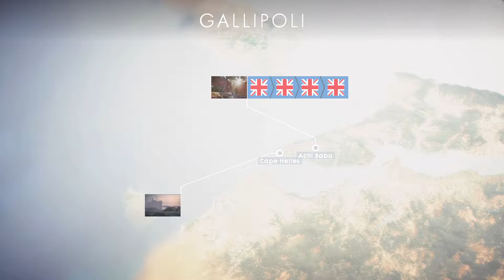Battlefield™ 1_20180411233141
BATTLEFIELD 1